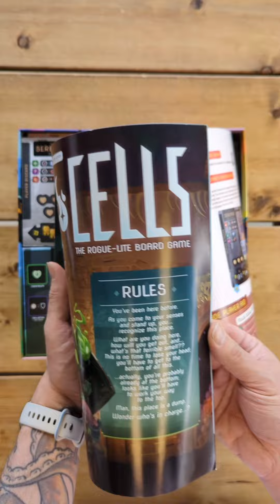Dead Cells The Board Game Deluxe Kickstarter Edition Unboxing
Unboxing Dead Cells: The Rogue-Lite Board Game - Deluxe Kickstarter Edition

Dead Cells: The Rogue-Lite Board Game is cooperative rogue-lite experience inspired by the Metroidvania genre, playable with 1-4 players, and with a gameplay of around 45 minutes. Explore the ever-changing island of Dead Cells in this ruthless dungeon crawler.
Explore. Kill. Die. Mutate. Repeat.

Coming to retail in 2024!

Dead Cells The Board game is designed by Antoine Bauza, Corentin Lebrat, Ludovic Maublanc, Théo Rivière and published by Scorpion Masqué.
It is illustrated by Naïade, Laure de Châteaubourg, Robin Lagofun, Paul Vérité. The 3D Group miniature and the Collectible Figure are sculpted by Thomas Choux.

Founded in 2006, Scorpion Masqué is a Montreal-based tabletop game publisher. For more than 15 years, our brand has developed around attractive games that are immersive, fun, and creative. Our games, all original, are aimed at children, adults, and the whole family. With more than 40 published games to our name, Scorpion Masqué is now a recognizable brand on the international stage, with a presence in more than 40 countries, and more than 2 million games sold since our foundation. In 2021 Scorpion Masqué joined the Hachette Group and is now integrated with their North American distributor, Randolph.